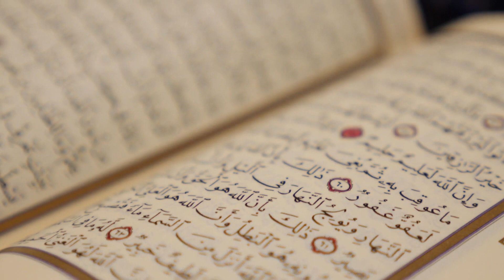Adam Karısının Kendisini Aldattığını Düşündü, Onu Takip Edince Milyonları Şok Eden Bir Şey Gördü!